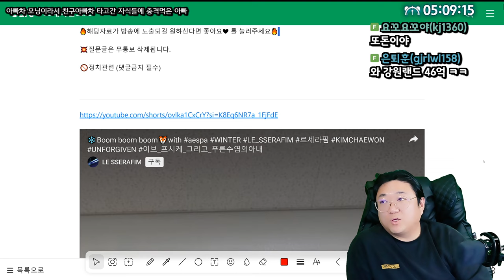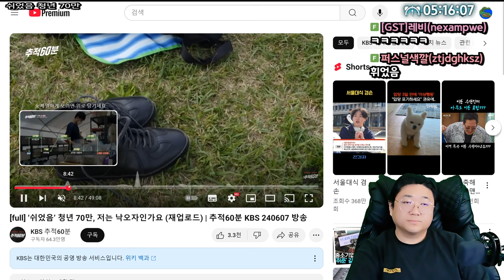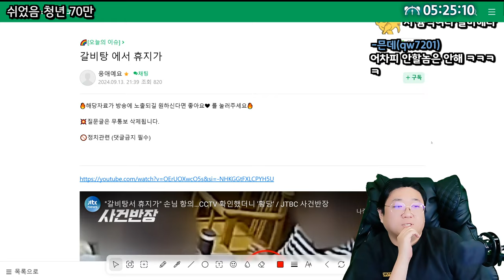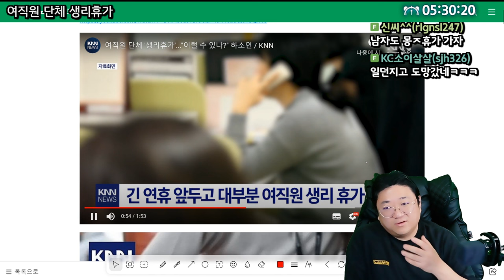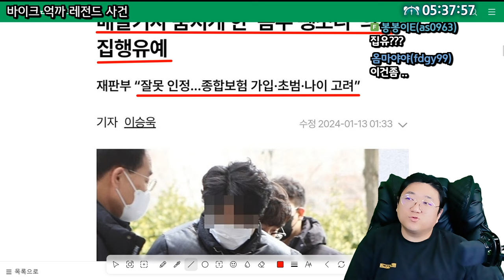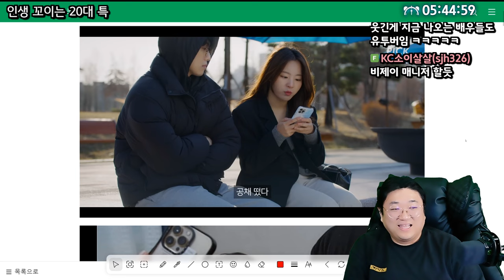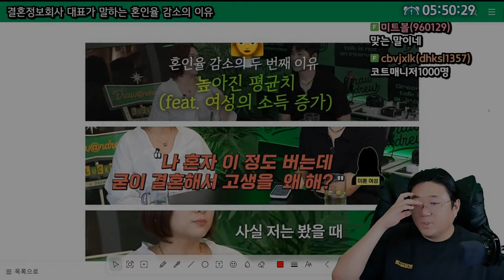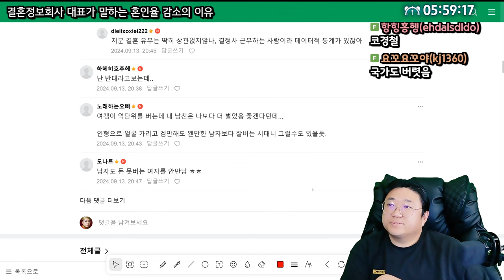김채원 VS 윈터 (24.09.13-4)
0:00 ★김채원 vs 윈터
6:05 쉬었음 청년 70만
16:02 갈비탕에서 휴지가?
19:10 여직원 단체 생리휴가
22:53 28세 최성우 신상공개
26:17 바이크 억까 레전드 사건
32:35 인생 꼬이는 20대 특
40:20 결정사대표가 말하는 혼인율 감소이유

[음원출처]